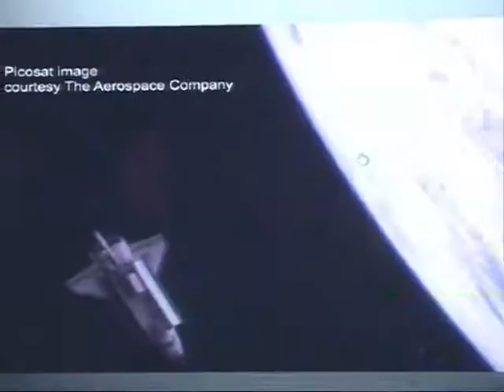US, Chinese astronauts meet in Beijing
U.S. astronaut Sandra Magnus and her Chinese counterpart Liu Yang shared their experience in space with Chinese students during the five-day International Astronautical Congress that concluded Friday in Beijing.